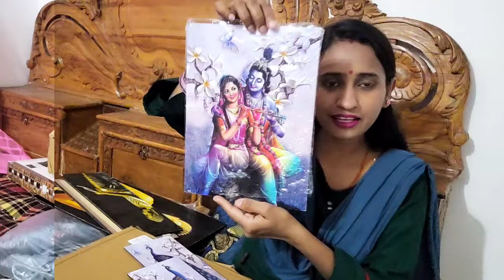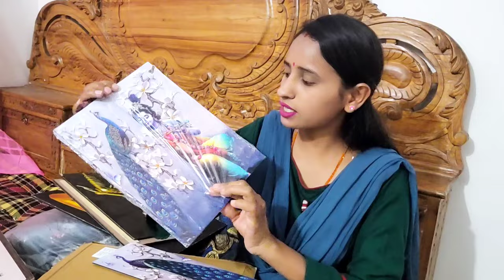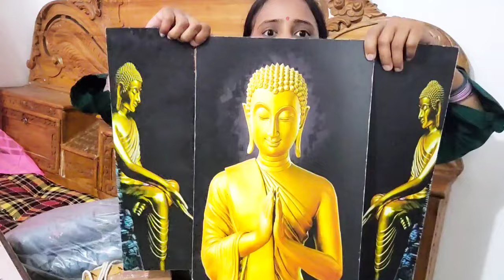Finally अब सजेगा मेरा नया घर🏡देखो मैंने किया बहुत सारी खरीदारी New Home Decor Items For Living room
Finally अब इंतजार हुआ खत्म🏡देखो मैंने अपने नये घर के लिए किया बहुत सारी खरीदारी My New House Decor